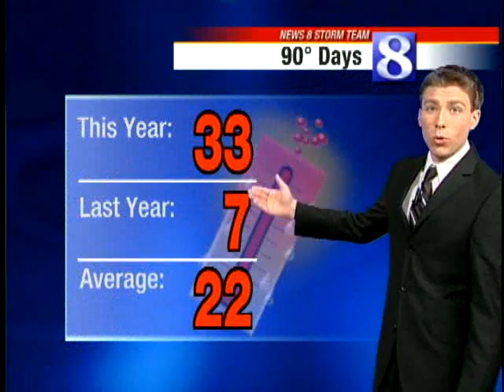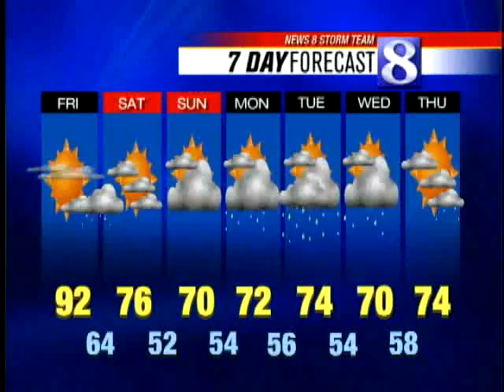Watch Drew Anderson's Forecast